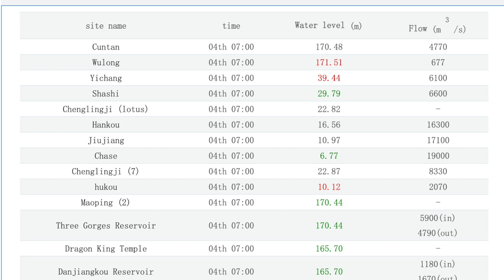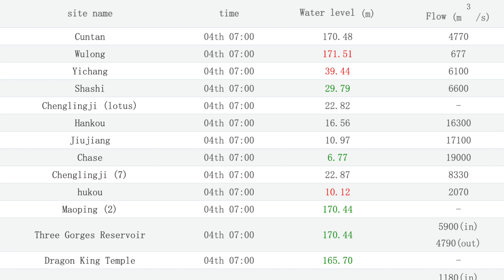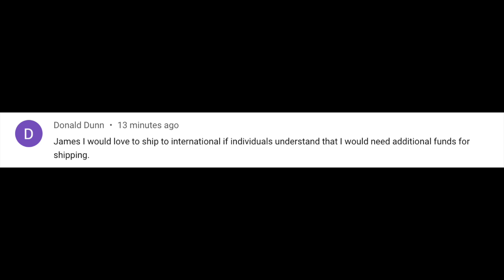REMOVING USELESS DAMS & PROBLEMS WITH IN/OUT FLOW AT 3 GORGES DAM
REMOVING USELESS DAMS & PROBLEMS WITH IN/OUT FLOW AT
3 GORGES DAM
The lip sync is a little out today.. Don't know why... I need to do a reset...

American Rivers are removing dams to ensure people and wildlife benefit from the natural advantages of free-flowing rivers. Just one-third of the world's longest rivers currently flow freely.

Read more about the inspiring pioneers finding creative solutions to climate catastrophe

About the series: Each week we’ll bring you a new video story about the people striving to restore nature and fighting climate change. In collaboration with @WWF and the team behind the Netflix documentary OurPlanet.

The World Economic Forum is the International Organization for Public-Private Cooperation. The Forum engages the foremost political, business, cultural and other leaders of society to shape global, regional and industry agendas. We believe that progress happens by bringing together people from all walks of life who have the drive and the influence to make positive change.HOW TO GET A MUG
$15 USD